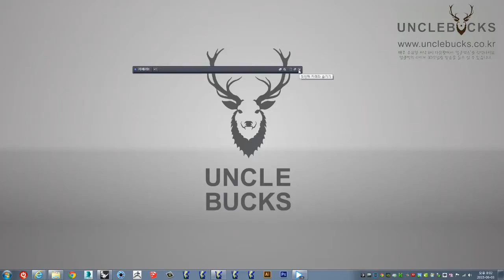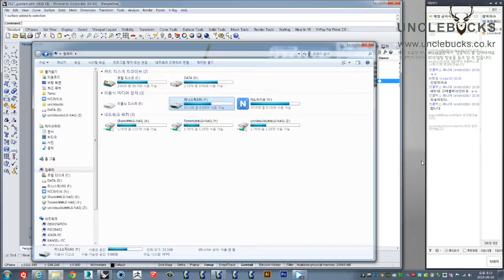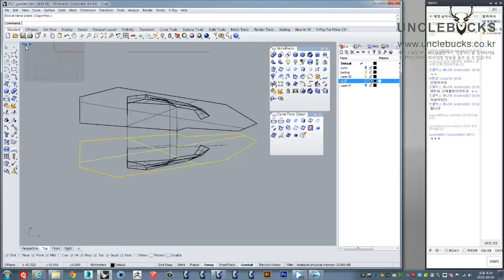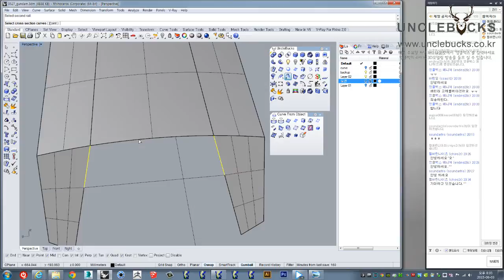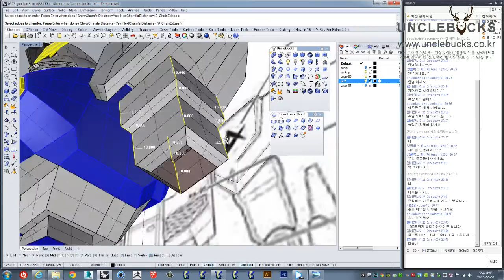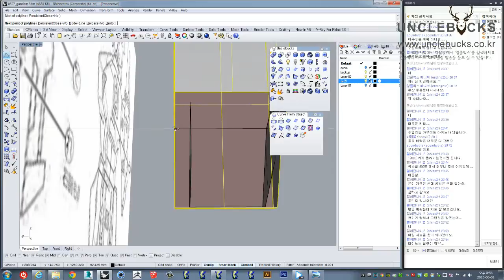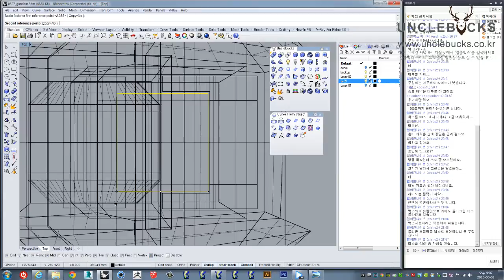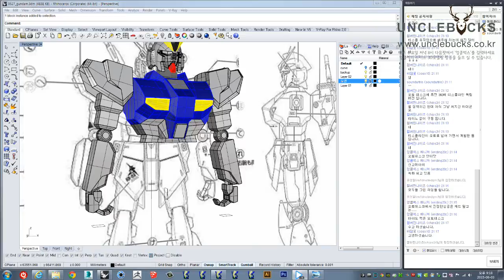UncleBucks ( 엉클벅스 3D 모델링방송 _ 건담만들기 3회 ) unclebucks.co.kr